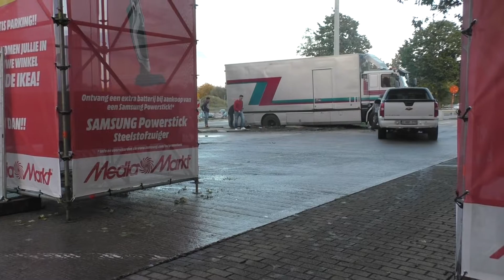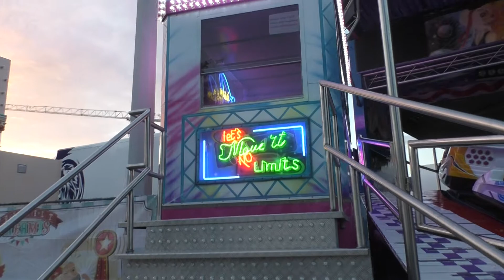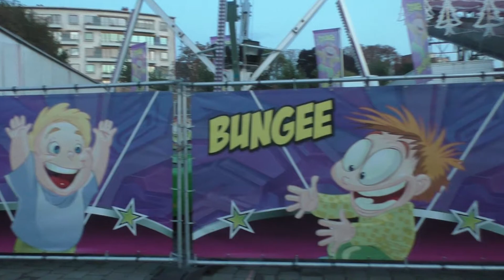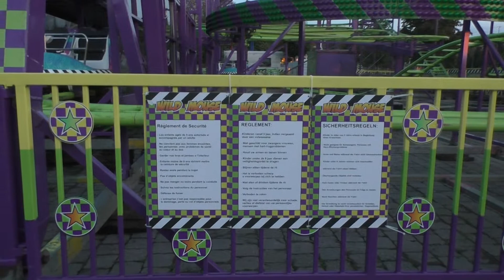Opbouw vlog Kermis Hasselt met vastgelopen vrachtwagen 2017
Hierbij een complete rondgang op de kermis in Hasselt, met on o.a.,
Shake en Roll, Deca Dance, de zeer  mooie bidule en nog veel meer. Kijk deze korte vlog en ga lekker kermis veiern in hasselt op de kermis
Een reactie wordt gewaardeerd.ext_cs_panel?c=UCMfwIPsSuX6DMG2FKtpTIaQ&tab=2
Onride film ik met Lipa Sj8000 (4K)
Offride film ik met Canon Legria HFR606 (Full HD 50P)
Panasonic HC-V777
On/Offride Nikon Keymission 360 for 360 videos
Keymission 80 voor Shows en Offride en Onrides